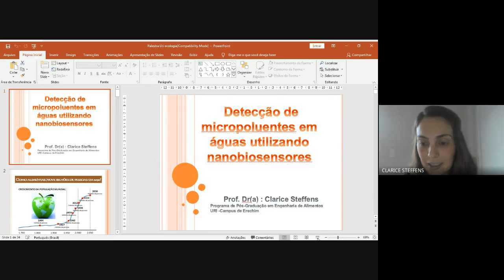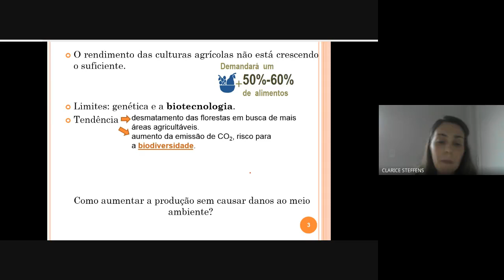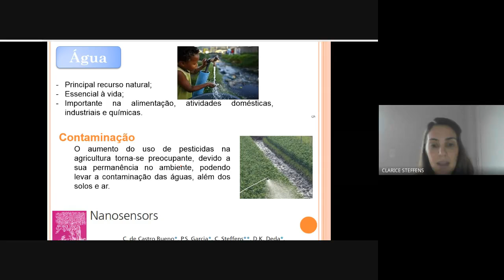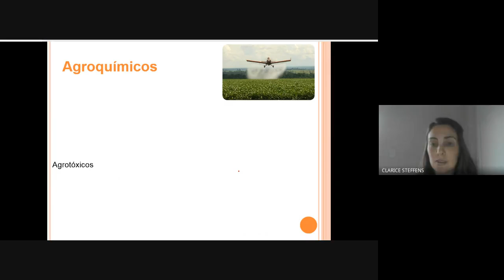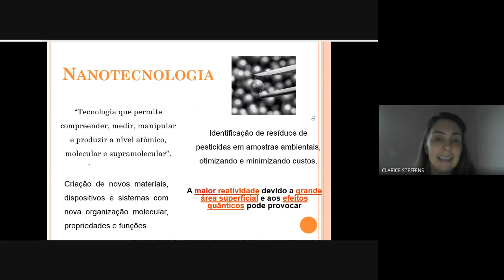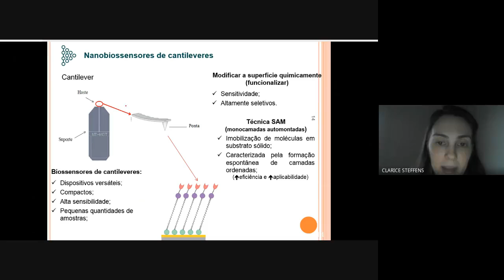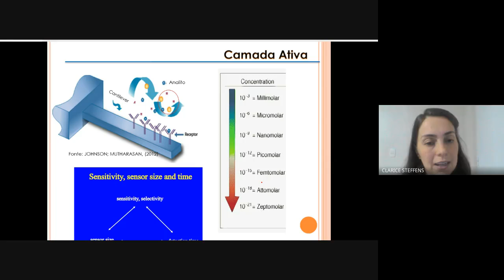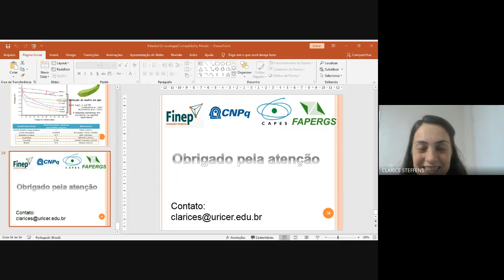Palestra Dra. Clarice Steffens (URI) falando sobre Biosensores.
Palestra sobre biosensores em 28 de outubro de 2020.